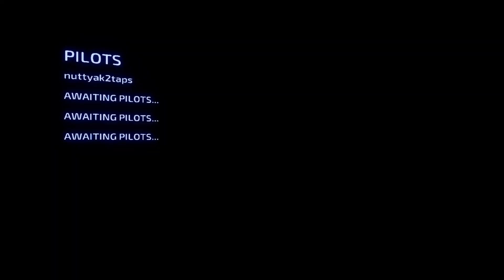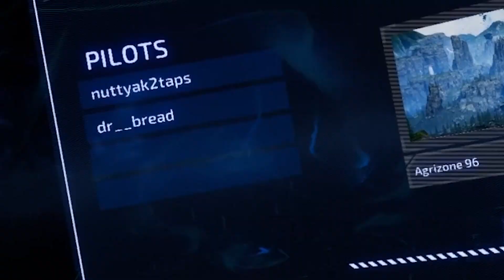Two Idiots with Mechs | Archangel Hellfire w/Dr.BREAD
Thank you to our channel members and donators!
-Kisenon
-Flambo
-Dr.BREAD
-Substatica
-WhiteArrow VR